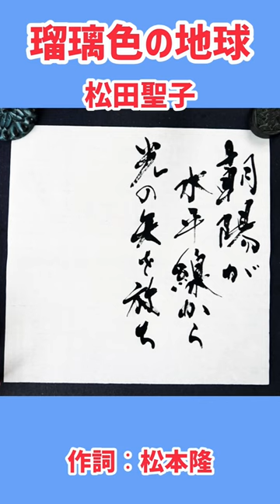『瑠璃色の地球』松田聖子｜書道｜毛筆｜筆文字｜書道パフォーマンス｜Japanese calligraphy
★書いたものをお譲りします(送料のみご負担願います)
お申し込みは↓↓↓
【筆文字屋 Mikey　BASE店】

【筆文字屋 Mikey　SUZURI店】
Tシャツ・マグカップ等の筆文字グッズ販売

♠profile
Mikey

( Mikey  マイキー )
神奈川県横浜市在住。師範。書道歴は35年。現在は一般職に就きながらご依頼いただいた書道講師も務めています。

文字はただ書くだけではありません。感情を伝えられる手段でもあります。また、綺麗に・上手に書くだけが書道ではありません。
その字を見た人・筆遣いを見た人に如何に感動を与えるか。
これこそが私が追求している書道です。

一本一本の線に集中するとともに、己の感情に任せ躍動感のある文字を作り出す。
一度書いた線は二度と同じように書くことはできません。
また、精神を集中させることで思いもよらない線が生まれることもあります。

書く度に違う表情を見せる筆文字の世界。
その楽しさを少しでも皆さんと共有できたら嬉しいです。

紙の白と墨の黒。
白と黒の世界の中に息づく躍動感や感情を感じ取ってもらえたら嬉しいです。

書道という日本の伝統文化を通して様々な国の人々と交流し、書道の楽しさやアートとしての魅力を世界中に広め、将来は書道や日本の伝統文化にチャレンジしたいという若者たちへ継続的な支援をする財団を立ち上げたいと思っています。

◆書道の主な受賞歴
など

【オススメ再生グループ】